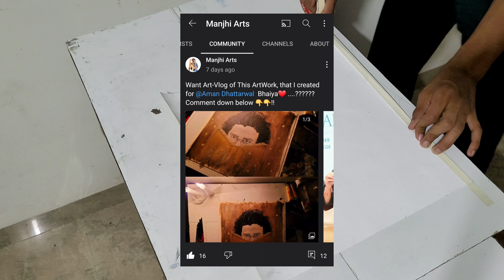Candle light✨️ Art Vlog | Meaning of Painting that I Created for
Meaning of painting that I Created for ‎@AmanDhattarwal   /Art Vlog

Keep loving keep supporting & keep sharing my artworks